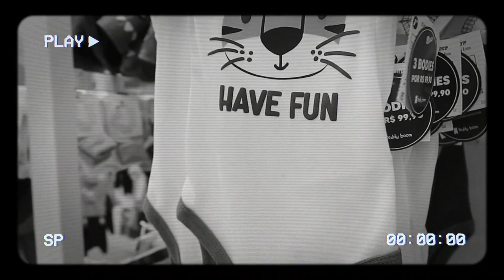ACHADINHOS DE ROUPAS PARA BEBÊS - EU QUASE FIQUEI MALUCA COM TANTA COISA LINDA!!! - Thamyê Baseggio